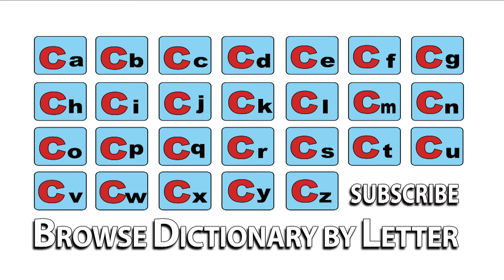Confounded - Meaning | Pronunciation || Word Wor(l)d - Audio Video Dictionary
Confounded - watch the video to know the pronunciation & definition / meaning of the

word.